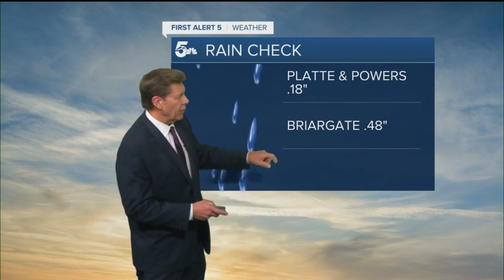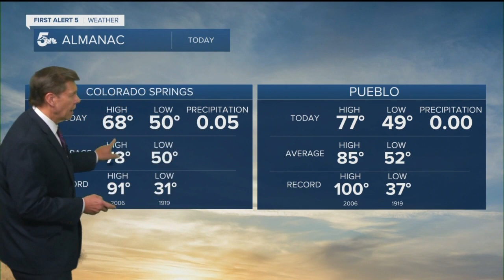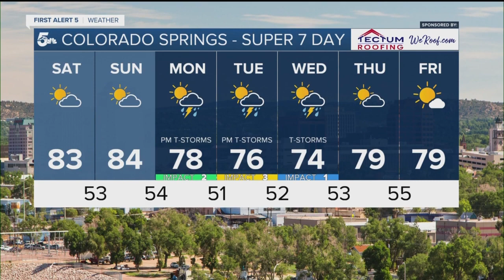Drying out for the weekend across Coloradao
Enjoy a weekend of warmer temperatures across the Front Range and into the Colorado plains, but be ready for severe weather to return next week with afternoon and evening thunderstorms.